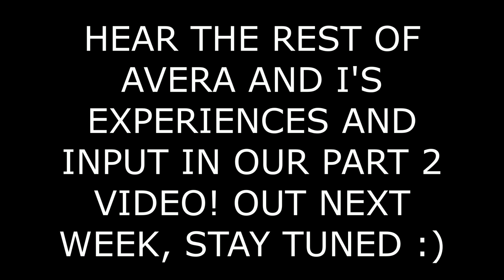Homosexuality & The Catholic Church W/ Avera Maria Santo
Do we believe that we were “born this way”? Why don’t we just “pray the gay away”? Join Avera Maria Santo and I as we personally answer these questions (and many more) based on our own experiences being Catholics and living with SSA. A huge thank you to my dear sister in Christ for being so open to doing this with me and in the rest of her beautiful ministry work. I pray that God will open the hearts of whoever is watching this and that they may find clarity and refuge in His full truth and love being reflected in us. May God continue to bless His Church, especially Her children battling SSA and living in obedience with Her teachings :-)